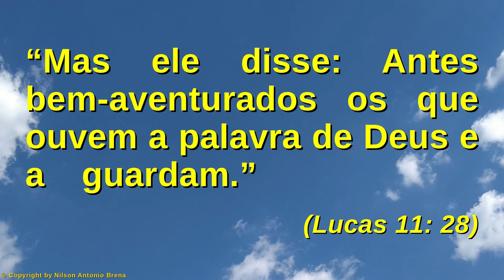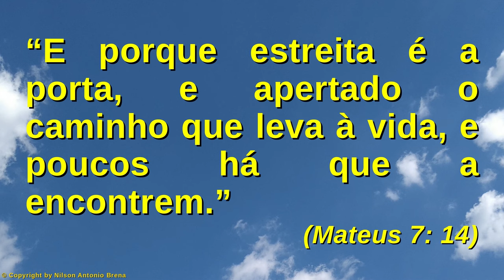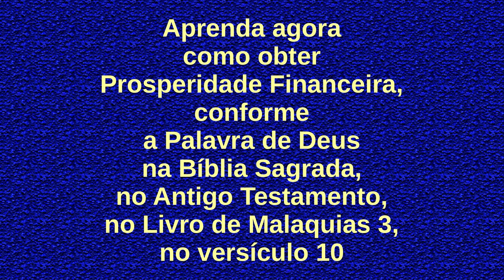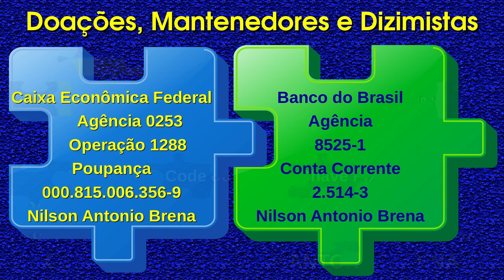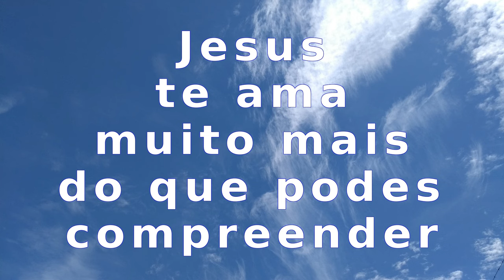115 - Guarda a Palavra de Deus - Nilson Antonio Brena - 13/12/2020 - Rádio Vibe Mundial FM 95,7 SP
Vídeo 115 de 13/12/2020 por Nilson Antonio Brena: "Guarda a Palavra de Deus". Palestra com base na Bíblia Sagrada. Criada e proferida pelo Biólogo brasileiro Nilson Antonio Brena. Programa "Reflexões sobre Jesus" da Rádio Vibe Mundial FM 95,7 de São Paulo SP.

PIX
Selecione e copie a Chave PIX:
bc49101a-5463-4a06-8a87-d968a3c1f1d2

Agência 0253
Operação 1288
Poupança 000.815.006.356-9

Crédito Musical